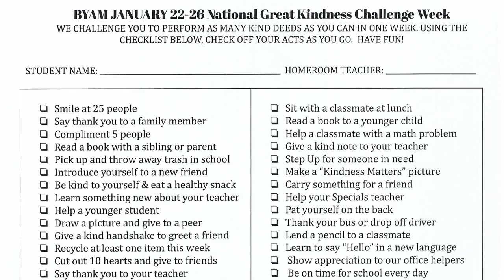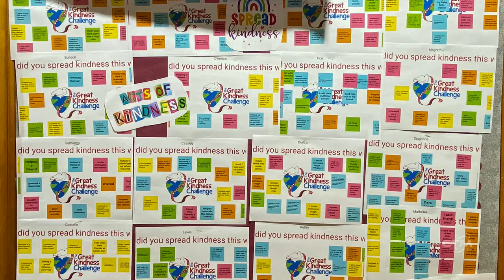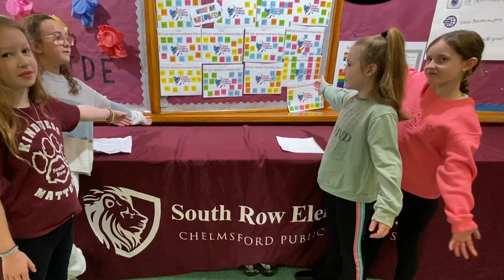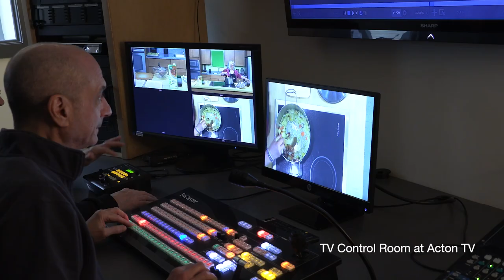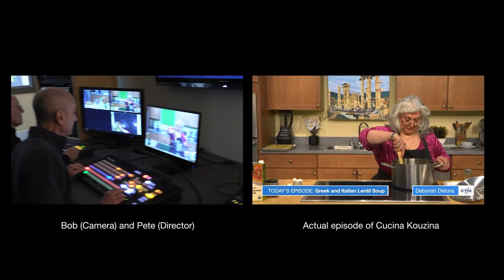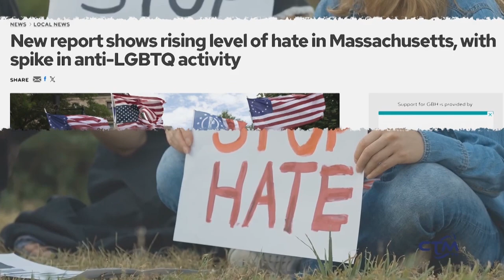Chelmsford Tonight: April 18, 2024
Karen visits with Assistant Principals Betsy Dolan, Byam School and Jayson Ramalho, South Row School to talk about The Great Kindness Challenge; Chelmsford volunteer producer, Deb Detora on her cooking show, Cucina Kouzina; and Carly Reim from Chelmsford DEIC and Jen Melanson, Chelmsford's Social Services Coordinator about upcoming DEIC sponsored events and activities.

Chelmsford Tonight is hosted by Karen Woodrow, owner of Visiting Angels in Chelmsford. The show is produced by the volunteers and staff of Chelmsford TeleMedia including John Egan, Bob Pariseau, Bruce Magnuson Peter Dews and Pete Pedulla.